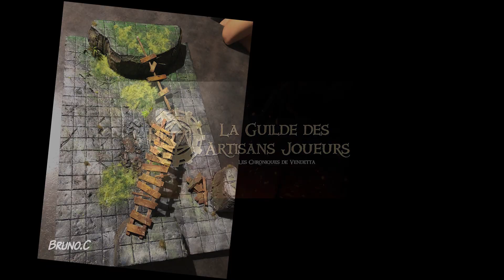Un Craft dont vous êtes le Héros - Les Crafts des abonnées !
👤 Mon Blog : chroniques-vendetta.fr

Offrez moi un café et soutenez la chaine  ;)

💶 Soutenez la chaîne en faisant votre prochain achat dans l'un des sites suivants :

🔹Chez Amazon*
🔹Chez Donjon, Dragon et Miniatures et profitez du code DDMVENDETTA (-5%)

▶ 𝗠𝗢𝗡 𝗠𝗔𝗧𝗘𝗥𝗜𝗘𝗟 AUDIO/VIDÉO* :
Caméra / Smartphone
Bras micro
Interface audio
Pré ampli
Lumière / éclairage
Platine tournante
Support Smartphone
Bras magique

Si vos cookies sont activés cela me permettra de toucher un petit pourcentage sur chaque vente. Cela vous permet de m'aider sans que cela vous coûte plus cher. Merci beaucoup de votre aide !  ;)